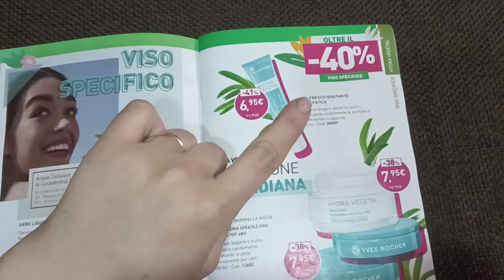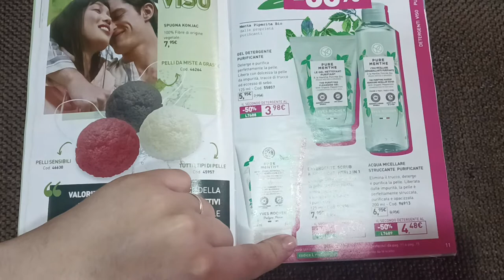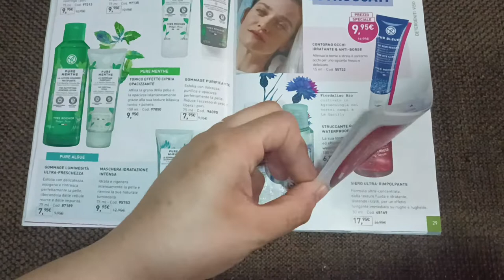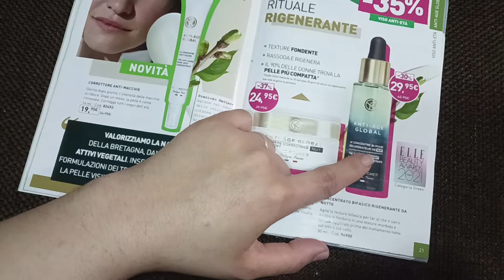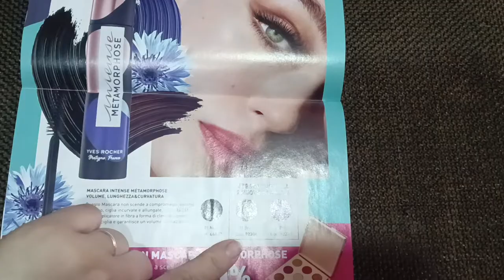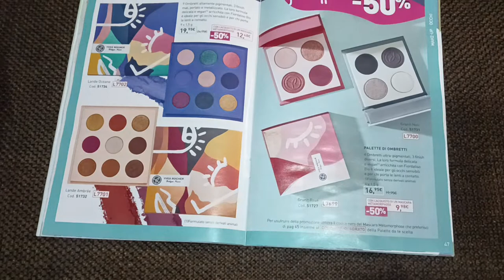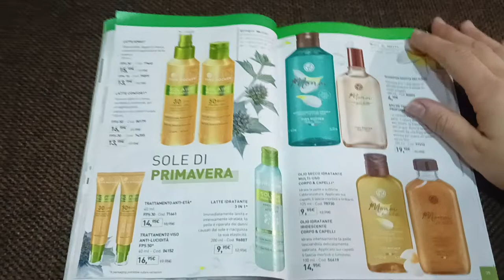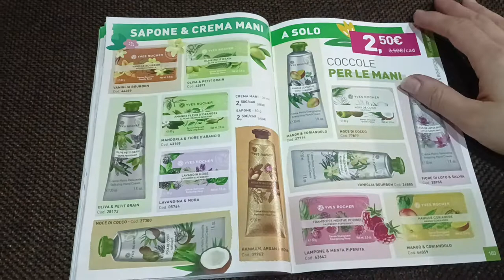Album YR 04